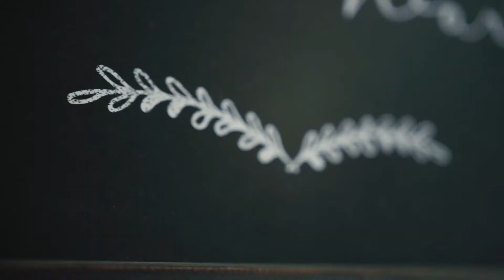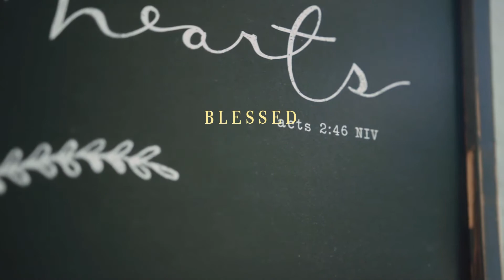y2mate com book trailer blessed broken given by glenn packiam 8Z59jDHBvJY 1080p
An invitation to find beauty and meaning in the ordinary and imperfect aspects of your life; not as a call to settle for less, but rather as a way to mysteriously participate in God's power and purpose.

Glenn Packiam wants to empower readers to find great joy, purpose, and passion in their daily living. While bread may be one of the most common items on our dinner tables, Jesus chose to take it at the Last Supper and invest deep, wonderful, and transcendent meaning in it. Like the bread that was blessed, broken, and given; readers will see how God uses ordinary experiences to cultivate their mission and their brokenness to bring healing to the world. The ordinary is not the enemy; it is the means by which God accomplishes the miraculous. Through clear biblical teaching and practical steps, Packiam leads the reader into a more purposeful, directed, hopeful future.